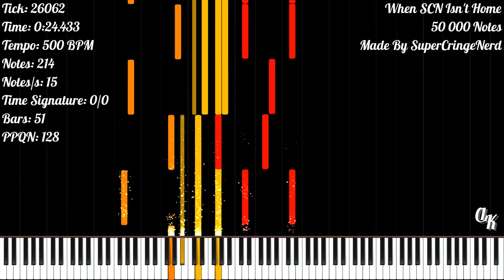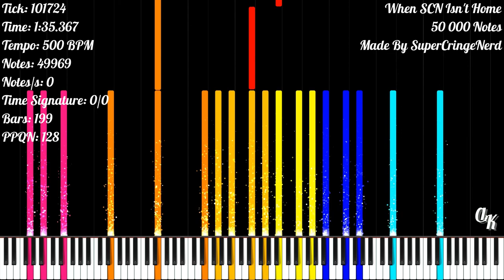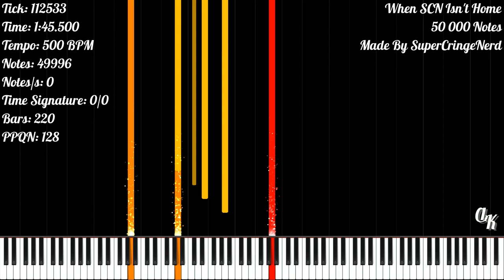[Black MIDI] When SCN Isn't Home | 50 000 Notes | SuperCringeNerd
★‡ MIDI INFORMATION ‡★

MIDI Name: whenSCNisnthome_remastered
MIDI Size: 393.39 KB
Made By: SuperCringeNerd
Notes: 50 000
Time Signature: 4/4
Bars: 232
Tracks: 20
Tempo: 500 BPM
PPQN: 128

★‡ VIDEO INFORMATION ‡★

MIDI Player: Zenith MIDI
Zenith Pack: Synthesia X (Made By MBMS & Arduano)
Audio Renderer: Keppy's MIDI Converter
Notes Counter: Keppy's Counter Generator
Video Editor: Shotcut
Video Resolution: 1080p60
Video Size: 305.67 MB

★‡ SOUNDFONT ‡★

Soundfont Used: LSPModel CFIII Maestro C.G. [Remastered] BM
Soundfont Author: Lyzen's Piano
Download Soundfont: At Lyzen's Discord Server

★‡ DEVICE INFORMATION ‡★

CPU: 11th Gen Intel(R) Core(TM) i3-1115G4 @ 3.00GHz
GPU: Intel UHD Graphics
Operating System: Windows 11 Home Single Language
RAM: 4 GB DDR4 3200 MHz
Memory: 512 GB SSD NVMe PCIe

★‡ SUPPORT ‡★

★‡ HASHTAGS ‡★

★‡ COPYRIGHT ‡★

(According To YouTube's Request):
© SuperCringeNerd - When SCN Isn't Home